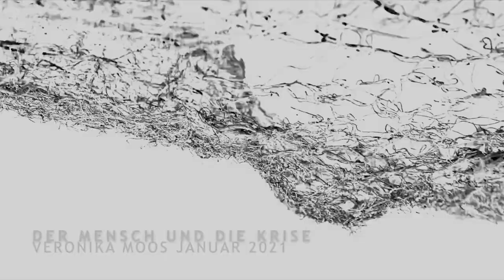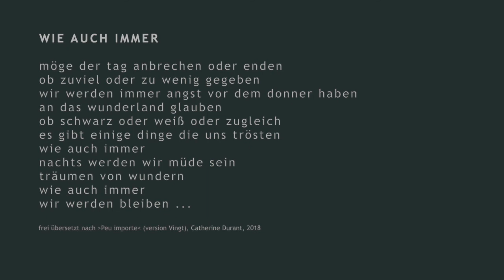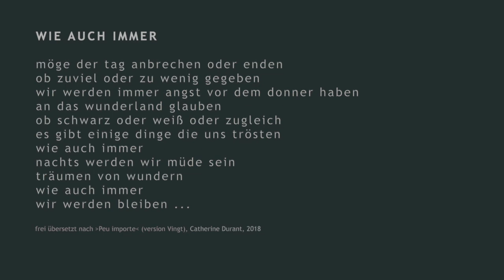Der Mensch und die Krise - ein Projekt von Preisträgerin Veronika Moos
»vertrautes im ungewissen«
So wie Krise auch mit Scheitern zutun hat und der Sehnsucht nach Vertrautem zu greifen, wird Veronika Moos fertige Objekte aus ihrem Werk nehmen und mit Ungewissen Zuständen konfrontieren. Objekte aus Papiergarn und Edelstahlband der Serie „Wolken“ wählt sie dafür als Ausgangspunkt. Elemente, wie Farbe, Rauch, Nebel, Wasser (nicht greifbare Kontexte) werden Formate und Szenen sein denen sie die Objekte aussetzt. Ob dann schlussendlich sie sich verfärben, auflösen oder zu etwas Anderem werden, das bestenfalls neue Inspiration und Perspektive eröffnet, ist ihre Forschungsfrage. Fotographisch und filmerisch festgehalten wird aus dem Prozess eine künstlerische Filmsequenz entstehen, die von loslassen und (nicht) finden erzählt.

Hier finden Sie alle Informationen zu "Der Mensch und die Krise" sowie die zehn ausgezeichneten Projekte